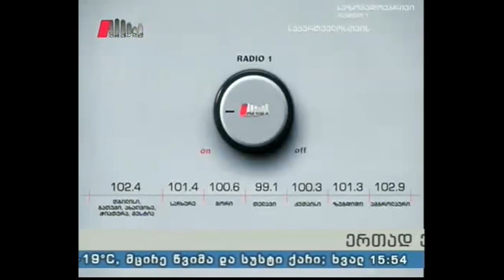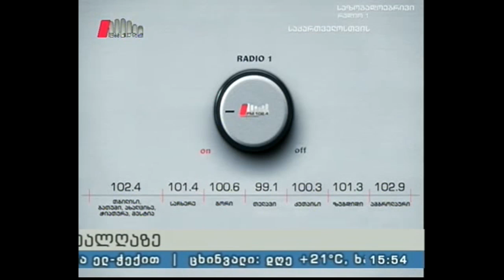"ოჯახის ექიმი" 10.10.16 ჯანსაღი კვება და ჯანსაღი ცხოვრების წესი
სტუმრები: ეკა ზედელაშვილი - "არტინფო - საქართველოს" აღმასრულებელი დირექტორი.
ნათია ქაქუთაია - დაავადებათა კონტროლის ეროვნული ცენტრი.
წამყვანი: თამარ მურუსიძე.